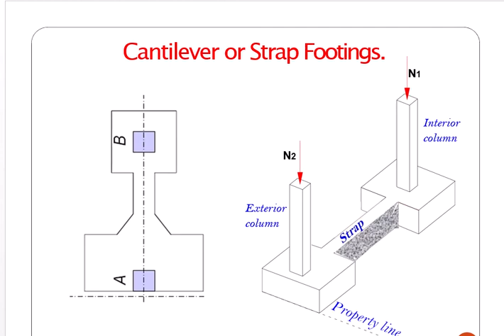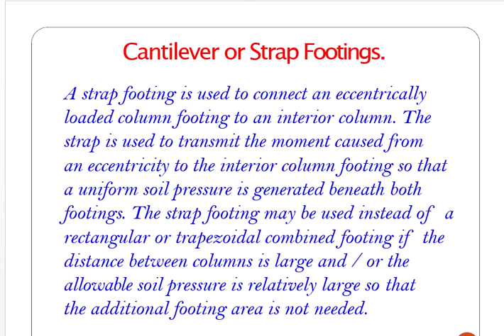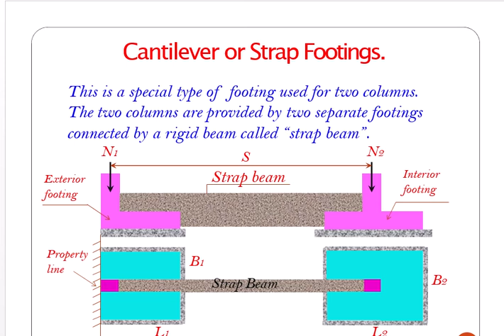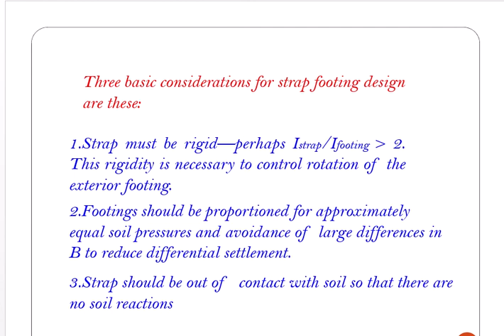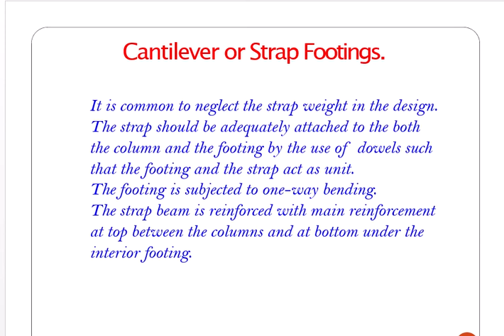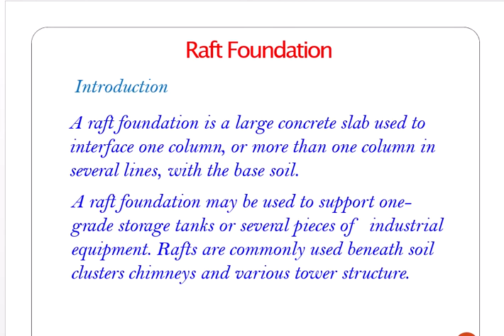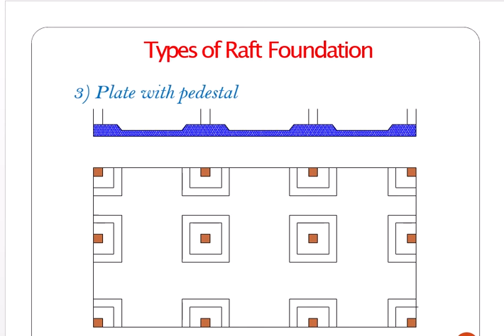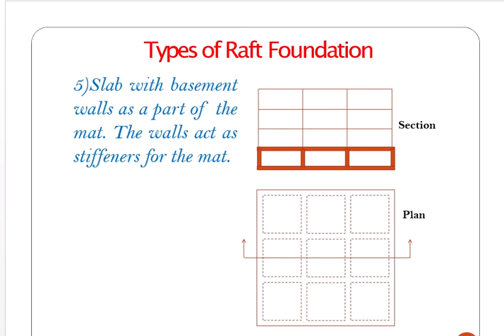CE-206 | SOIL AND FOUNDATION ENGINEERING | FOUNDATION BY NAVINDU SWAMI GPC Bikaner